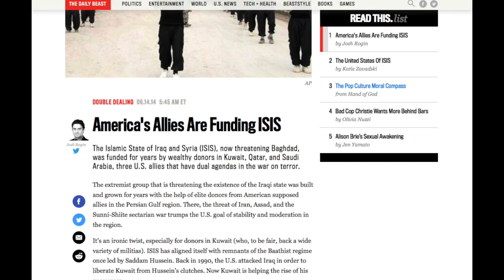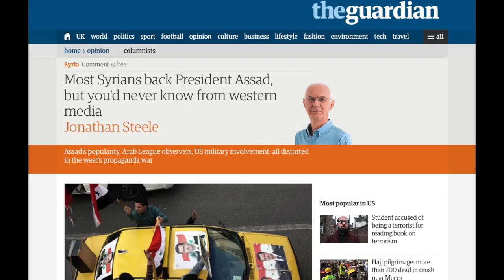How to Solve the European Refugee/Migrant Crisis in 5 Steps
Credit to the Author:

Below you can find their Description

Warning: Some common sense required.